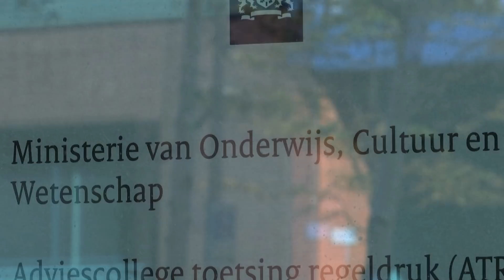Minister van Onderwijs deelt studietips voor eerstejaars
Minister van Ingrid van Engelshoven van Onderwijs, Cultuur en Wetenschap heeft handige tips voor studenten aan hun opleiding beginnen.